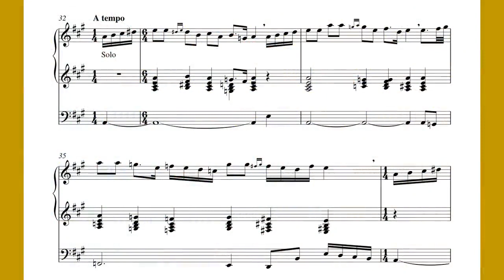Processional by Stephen Burtonwood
The third piece of the set "Three Short Pieces in English Genres" by Stephen Burtonwood.